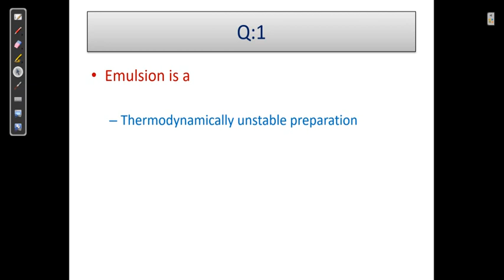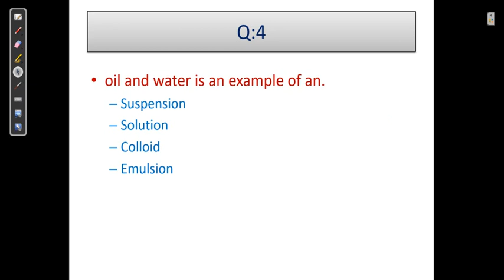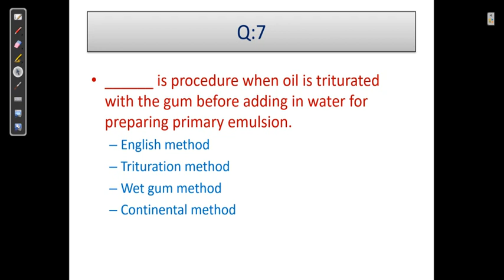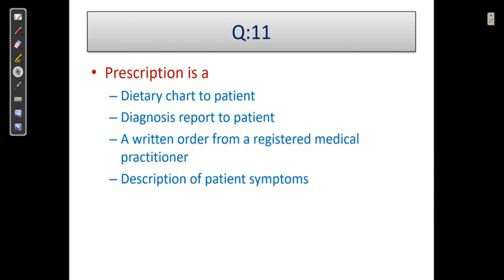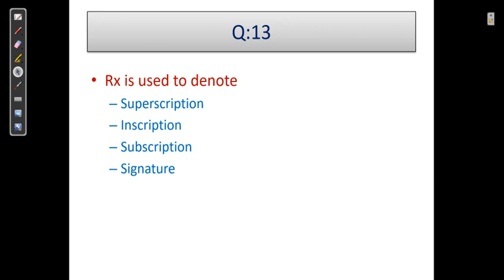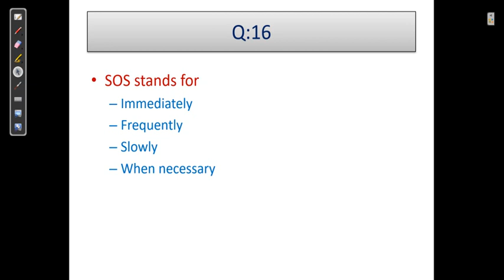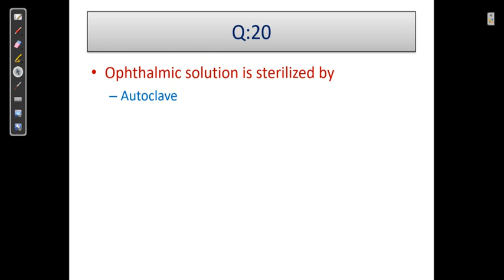Pharmacist exam or exit exam for diploma pharmacy 03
This video is used for diploma pharmacy level any exam like pharmacist and Exit exam also